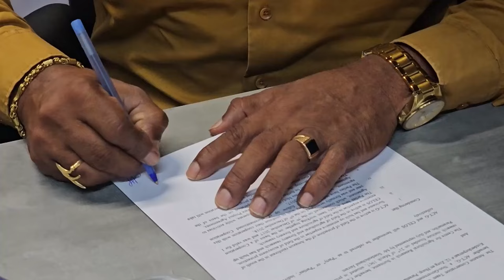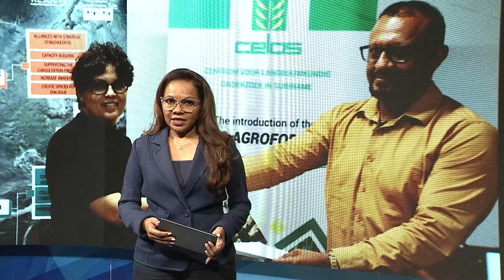27 08 2024 CELOS ONDERTEKENT MOU MET ACT